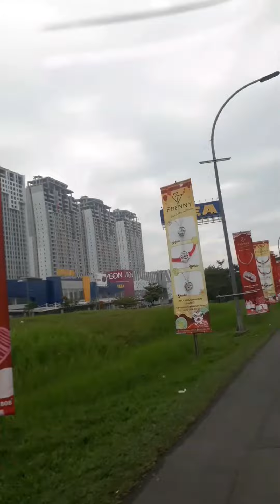Arah jalan menuju kawasan hutan pinus bogor jabar Indonesia